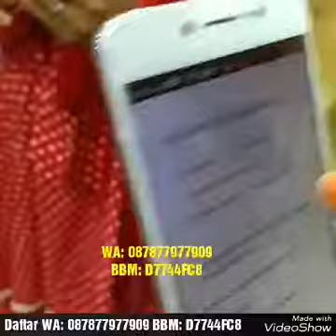Cara Sukses Menjalankan Bisnis PayTren hubungi WA: 087877977999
Info Pendaftaran dan Bimbingan Mitra PayTren :
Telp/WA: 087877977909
PIN BBM: D7744FC8

SELAMAT DATANG DI KELUARGA BESAR FOKUS PAYTREN

Komunitasnya Orang-orang Positif yaitu Mitra Pebisnis PayTren Ust Yusuf Mansur.

*FOKUSPAYTREN* adalah Forum Komunitas Sukses Paytren, Anda sudah tepat berada disini, kami mengutamakan Panduan dan Bimbingan kepada semua Mitra, Ketahuilah bahwa salah satu 🔑 *Kunci Sukses* 🔑 adalah *FOKUS* 🔍, dalam hal apapun kalau kita ingin sukses maka salah satu kuncinya harus *Fokus* 🔍...

*Khusus Bagi anda yang _DAFTAR PAYTREN_ melalui team kami*, disiapkan:

✅ Web Replika *GRATIS* dari team kami untuk membantu Anda promosi secara Online.
✅ Tips dan Trik, Strategi & Cara Sukses Bisnis PayTren
✅ 9 E-Book *GRATIS* untuk Panduan dan Tips Sukses menjalankan Bisnis
✅ Artikel, Powerpoint dan Video Promosi Paytren
✅ Kabar Perkembangan Terbaru PayTren
✅ Group Panduan Sukses Mitra Bisnis PayTren di Facebook, Note Group Line dan Channel Telegram
✅ Group Forum belajar bersama dan saling sharing di WhatsApp, Facebook, Telegram dan BBM.
✅ Group PayTren Religi khusus untuk Anda yang mau mendalami Ilmu Agama atau mau berbagi pengetahuan ilmu Agama Islam, bebas ceramah dan berbagi asal jangan aliran nyeleneh dan sesat.

Semoga Bermanfaat,
Sukses Bisnisnya Berkah Hidupnya, Aamiin

Nur Amin Leader PayTren Nasional
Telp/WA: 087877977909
PIN BBM: D7744FC8

*PAYTREN BISNIS KEREN*
✅ Apa itu PayTren ?
Aplikasi micropayment utk pembayaran listrik, isi pulsa, token PLN, PDAM, beli tiket pesawat, tiket kreta, bayar speedy, BPJS, belanja online, belanja di alfamart, kirim uang dll, yang bisa di install pada HP android dan IOS
✅ Apa benefit menggunakan PayTren?
🔴Mudah, murah, hemat, efisien, praktis, dpt cashback, bernilai ibadah & ada peluang bisnisnya
✅ Bagaimana cara menjadi mitra PayTren?
⛔Mitra Pebisnis + Pengguna :
Harga lisensi paling murah paket besic (1 lisensi) Rp. 350 rb (menu transaksi all payment).
✅ Apa kelebihan lain dari PayTren?
🔴Legalitas lengkap SIUPL tetap & setifikat APLI dll, sudah di miliki PayTren.
🔴Owner bukan orang sembarangan & insyaallah amanah yaitu Ustd. Yusuf Mansur  Pengasuh PonPes Darul Qur'an
🔴Setiap transaksi di PayTren bernilai sedekah
🔴Memiliki komunitas positif yang menjunjung tinggi nilai2 agama,
Bisnis yg mengedapankan tali silaturrahim.
✅ Bagaimana cara mendapatkan uang di PayTren?
Ada dua cara :
🔴Uang KECIL, melayani pembayaran: pulsa, listrik, PDAM, leasing, bpjs, telpon, speedy, tiket pesawat, tiket kereta, vocer game dll. Anda dapat profit dari selisih harga jual & kulakan
🔴Uang BESAR, ikut menjual lisensi aplikasi PayTren ke banyak orang dg aneka fee marketing:
💰Komisi pasangan Rp.25.000/pasang, potensi maksimal 12 pasang / 300ribu setiap harinya dari setiap satu lisensi.
💰Bonus generasi ledership Rp.1000
💰Cashback transaksi pribadi & dowline dari Generasi 1 - 10 turunan kebawah
📱💻🚐🏡 Reward bagi mitra yg berprestasi, mulai dari Smartphone, Jalan2 ke Singapore, Sepeda Motor, Umroh, Mobil sampai Deposito senilai 2.5 Milyar.

✅ Cara kerja PayTren?
🔴Install aplikasi PayTren di android/IOS
🔴Beli kode lisensi/serial hub. Admint dari Group Ini
🔴Gunakan Aplikasi utk mempermudah transaksi dan bayar bayar rutin anda dg cara memindahkan kebiasaan transaksi pribadi atau melayani umum utk mendapatkan profit
🔴Referensikan banyak orang utk menggunakan PayTren agar mendapatkan fee marketing yang BESAR
🔴Jika ingin bonus besar maka tugas anda adalah Memasyarakatkan PayTren dan mem-PayTren kan masyarakat

Info dan Pendaftaran PayTren
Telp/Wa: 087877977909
PIN BBM: D7744FC8

Dapatkan Info Lengkap tentang:
Cara Daftar Aplikasi PayTren
Cara Daftar Mitra Bisnis PayTren
Cara Pakai Aplikasi PayTren
Cara Menggunakan Aplikasi PayTren
Cara Mendapatkan 12 Digit Serial Pendaftaran Mitra Bisnis PayTren
Cara Kerja Bisnis PayTren
Cara Sukses Menjalankan Bisnis PayTren
Tips Sukses Bisnis PayTren
Cara Join Bisnis PayTren
Cara Gabung Bisnis PayTren
Cara Isi Saldo Deposit EPIN dan Saldo Deposit Transaksi PayTren
Cara Placement Mitra Baru PayTren
Cara Mendapatkan Mitra Baru PayTren
Cara Cepat Closing Mendaftarkan mitra baru di PayTren